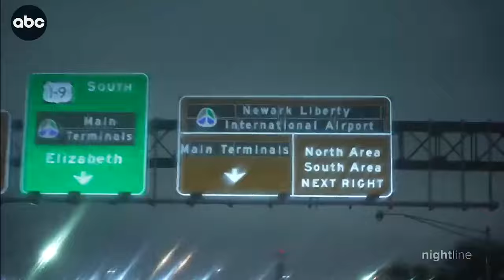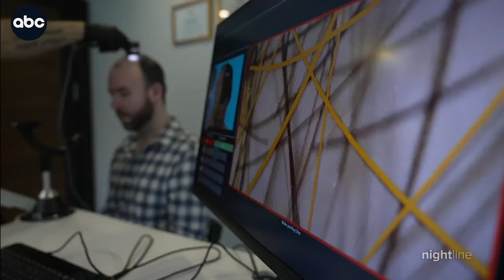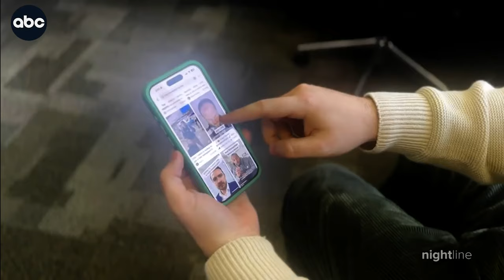ABC News: Hair Transplant in Turkey Documentary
Smile Hair Clinic proudly announces its recent feature on ABC News Program "Nightline," showcasing its leadership in medical tourism and the transformative journey of patient Brian Courter. The documentary highlights Türkiye's growing appeal as a destination for hair transplantation and Smile Hair Clinic's distinction as a trusted global leader. Recognized for its successful operations and commitment to patient care, Smile Hair Clinic is honored to be acknowledged by "Nightline" as a cornerstone of excellence in the industry. This recognition reaffirms the clinic's dedication to maintaining the highest standards of quality and innovation while empowering individuals worldwide to embrace confidence through transformative treatments.

00:00 INTRO
00:12 When hairloss started
01:10 Overview to hair transplant surgeries
01:34  Turkey in the market
02:12 Arrives to Istanbul
02:50 Meets with Smile Hair Clinic
03:18 Consultation with Gökay Bilgin
03:45 Operation moments
04:35 Hair Transplant Statistics / Global Look
05:02 Kelley Carter's Overview to the Hair Transplant in overseas
06:10 Bryan's Interview after a year
07:25 General Overlook to Bryan's Story with Before-After Photos